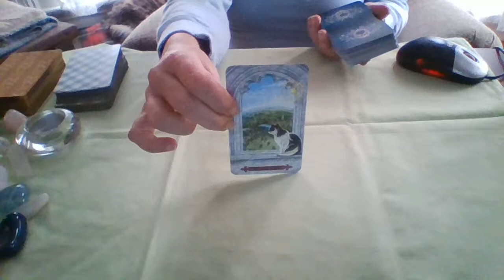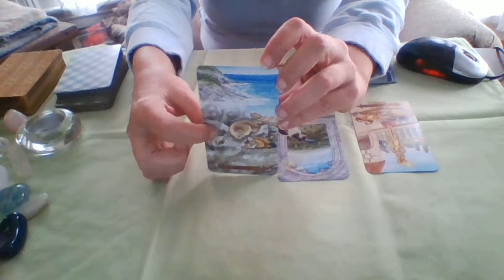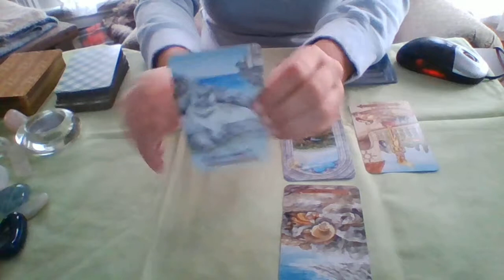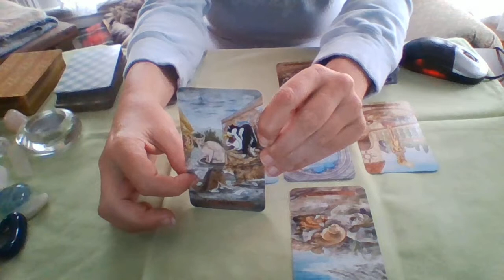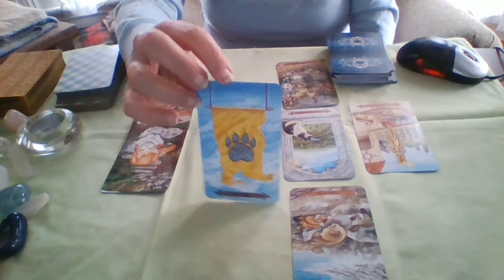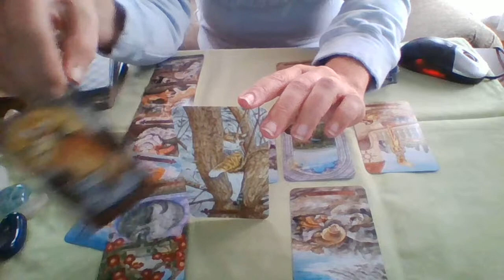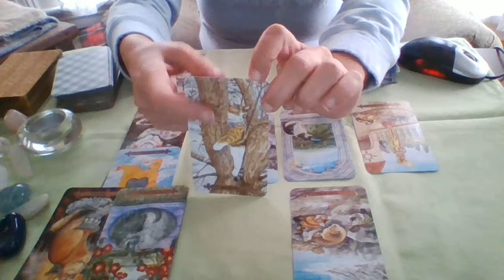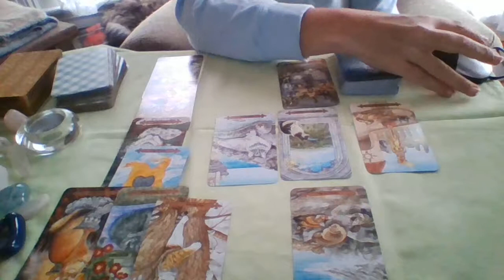Trump after the mid-terms 10 14 2018